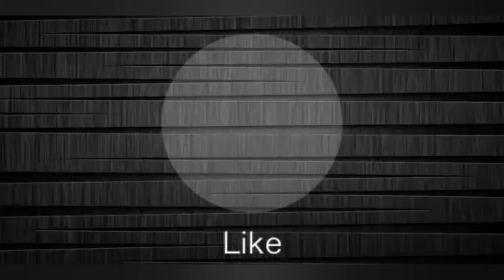Collab Kain With a Twist Challenge With Panyang Stories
Hi, thanks for visiting!🌹

Well, this is how we spent our free time and it's what lockdown pushed us to do.

All sounds and music used in this video doesn't belong to this channel.

"Always remember, life is amizing!"